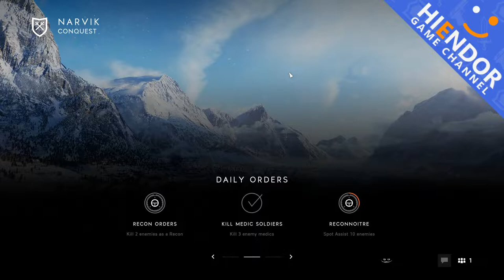【BF5】突撃兵のStG44が強い！？：Battlefield V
ゲームタイトル PC版  2018年11月20日リリース予定

不手際で私の声が入っていません。ただのプレイ動画になっちゃいましたー